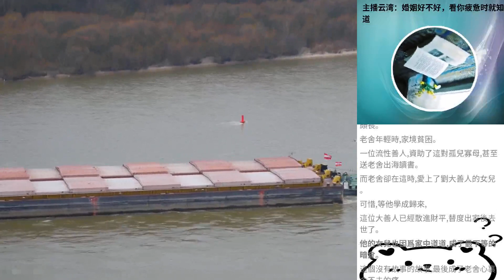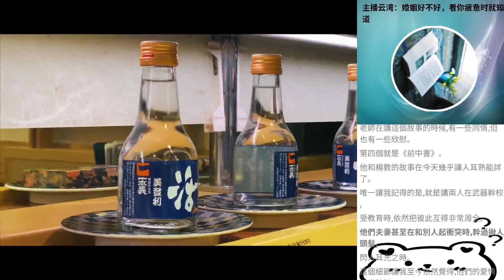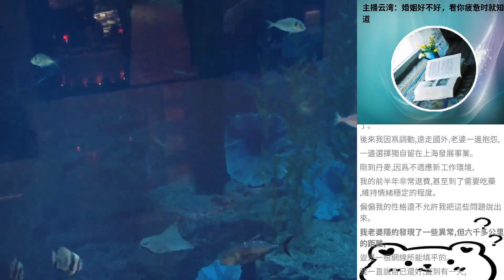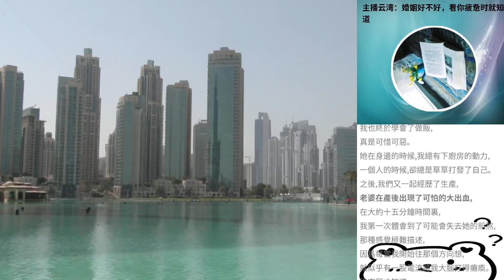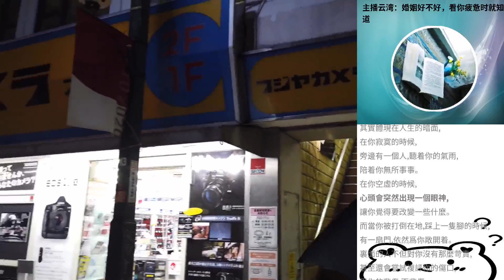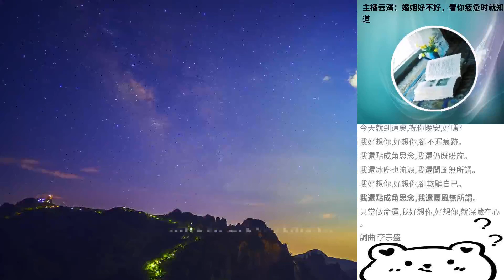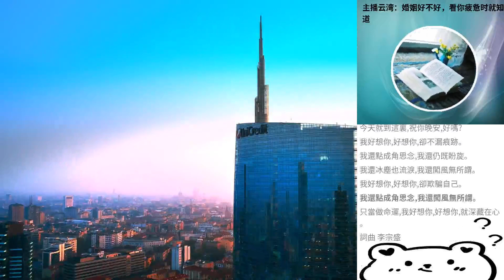主播雲灣：婚姻好不好，看你疲憊時就知道